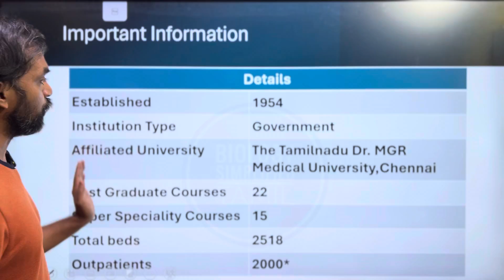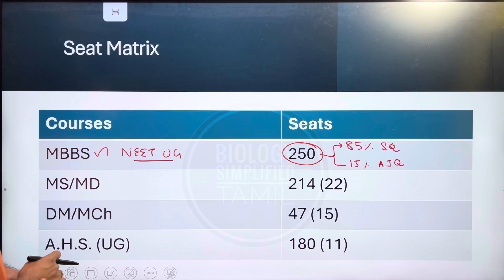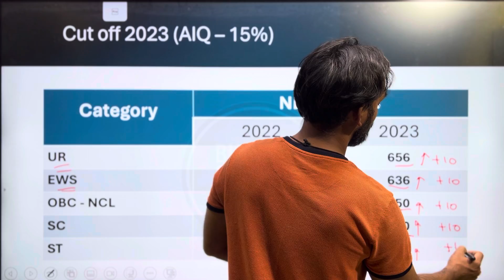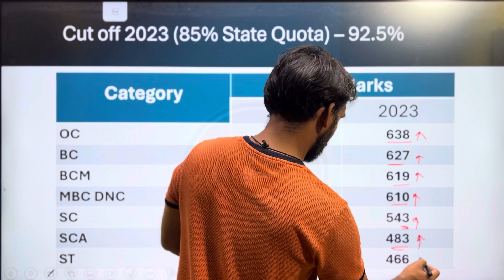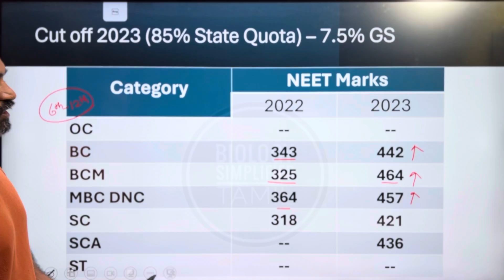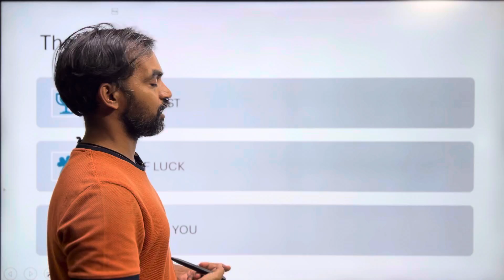Madurai Medical College cut off 2023 | Madurai Medical College cut off 2024